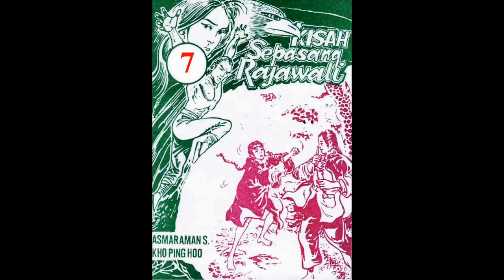Seri KISAH SEPASANG RAJAWALI JILID 07